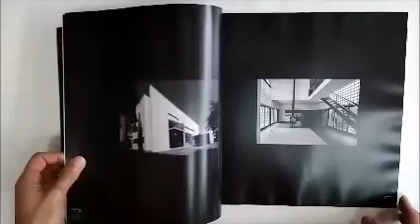Small preview of the HOUSE DETAILS MAGAZINE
This architecture technical magazine is elaborated at the country of Álvaro Siza Vieira (Pritzker prize) and Eduardo Souto de Moura (also Pritzker prize) - Portugal.

It is also the country of Gonçalo Byrne, Aires Mateus, Fernando Távora among many others of great international  prestige.

The HOUSE DETAILS MAGAZINE, is  a technical magazine created by architects for architects.

The whole team is formed by active professionals that are also collectors of books and magazines of architecture for many years.

The editor is an architect and also the owner of the "Técnica Livraria" (architecture bookshop in Lisbon. This space permits the whole team access not only to the highest technical levels of architecture, but also to all the news that are being launched around the world concerning editors and bookshops specialized in this field.

This magazine, has unique characteristics in the world regarding periodical publications, such as, the combination of the projects of architecture, stability (engineering) and water and sewage.

In case the two last elements are missing, they will be replaced by others.

The inclusion of stability project on the magazine, is owed to the valuable collaboration of skilled engineers  who have been  the team's friends for many years.

The magazine's technical talent, is underlined by an article written with a high technical and scientific component, commonly designated as "papers", developed by investigators and/or by PhD in architecture or engineering.